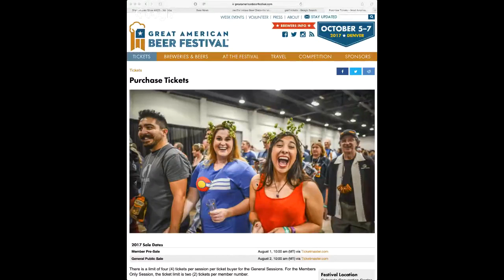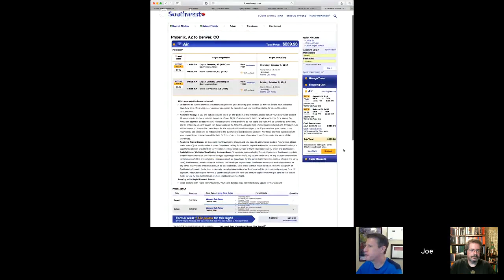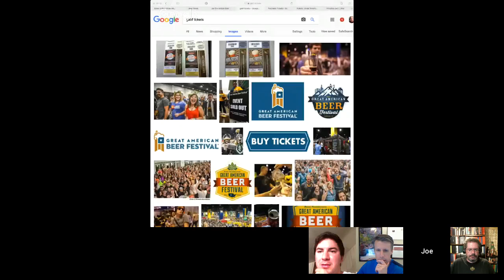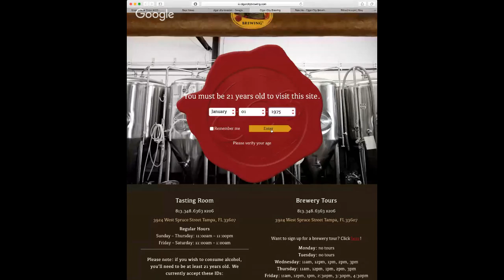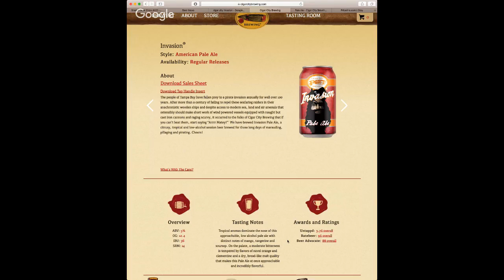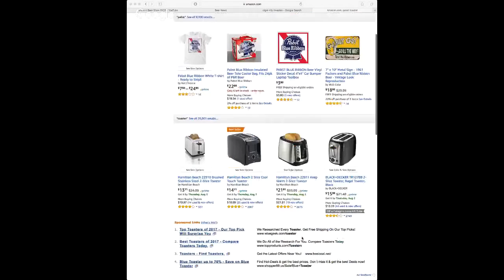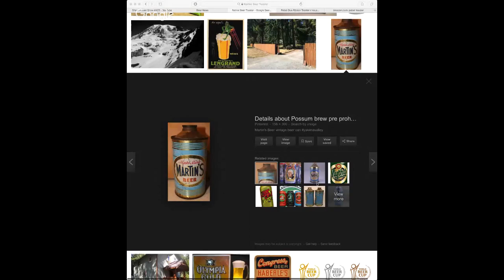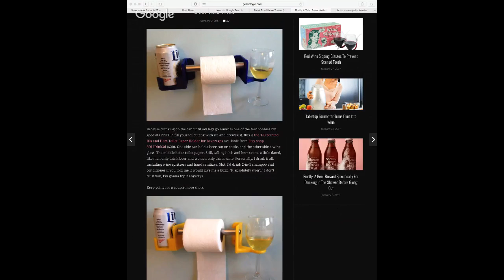Share A Beer Show #423 Beer & Toast Pairing?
Welcome to our virtual pub table. Pull up a chair with your favorite adult beverage and join the conversation. Share A Beer Show is live every Tuesday 7p.m. eastern

We have a Share A Beer first on this show. A beer with toast pairing.